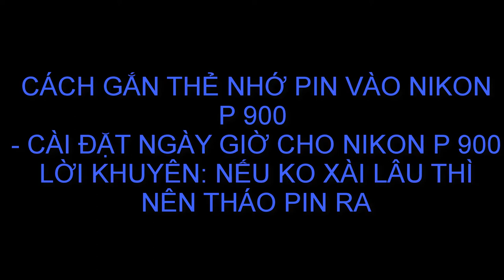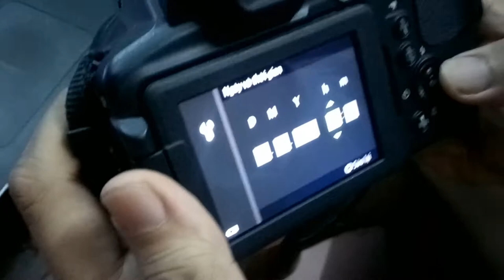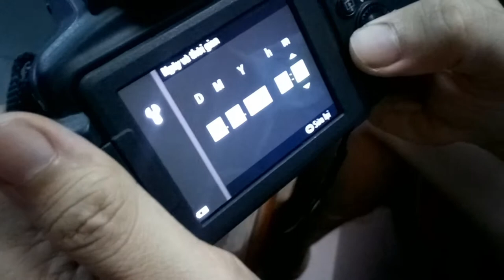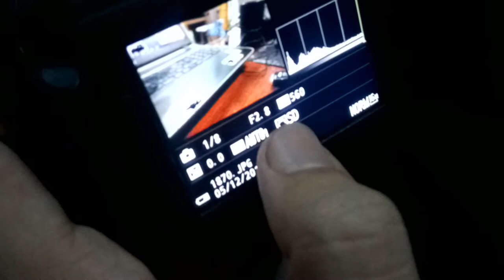Setting in the nikon p900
Vintage offical
Thank you for following the channel.
sub_confirmation=1
☞ Google Plus :